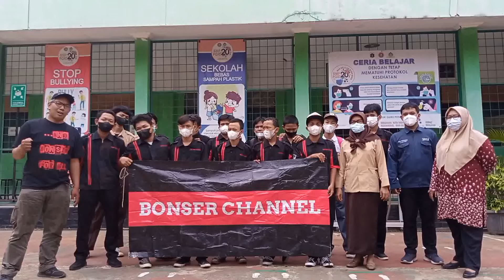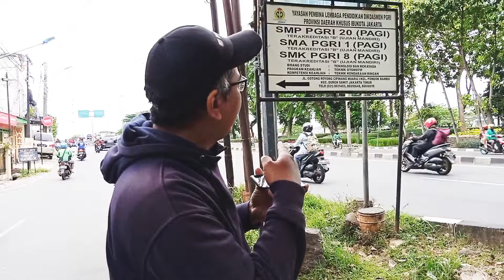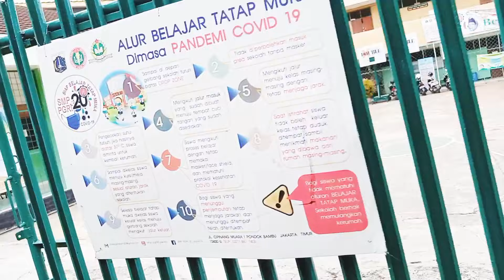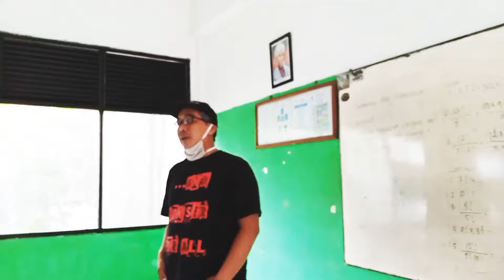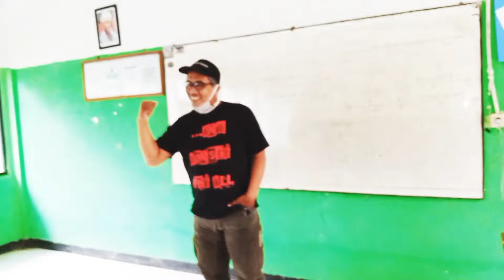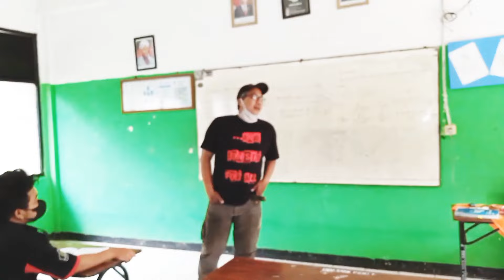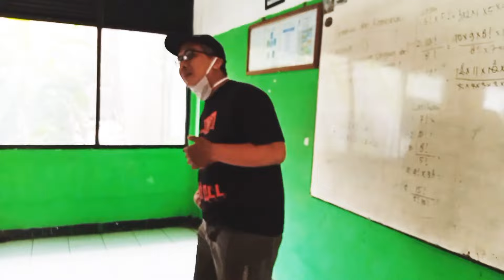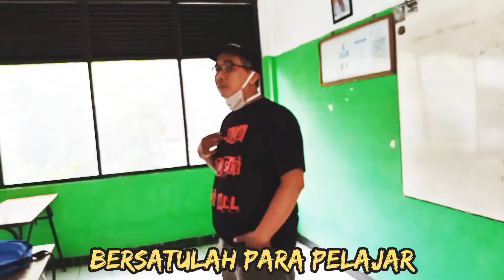TOLAK TAWARAN TAWURAN || JAWARA CHANNEL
Team bonser channel membawa visi misi jawara channel mensosialisikan stop tawuran pelajar dengan menolak tawaran tawuran

lokasi
smk pgri 8 jakarta ( BonseR 2)
jl cipinang muara 1 pondok bambu jakarta timur